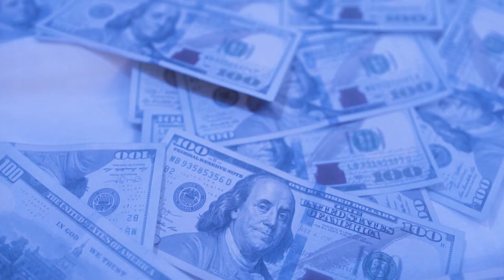BG Fa$t x Doughsoofficial x Domthekid - Traphouse (Official Music Video)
Shot by @sandersprduxn